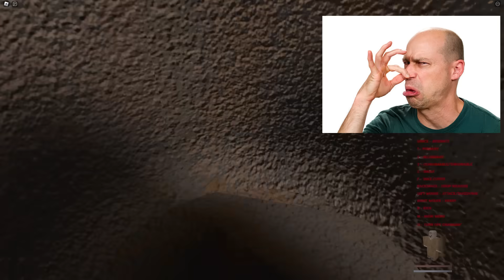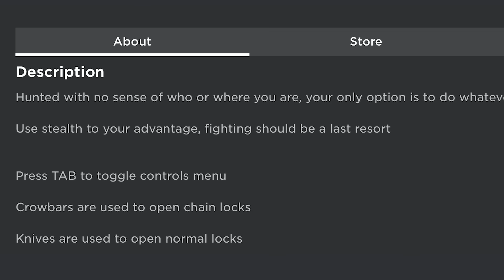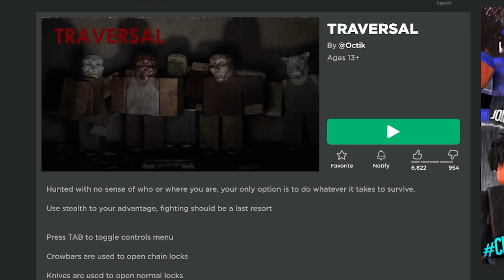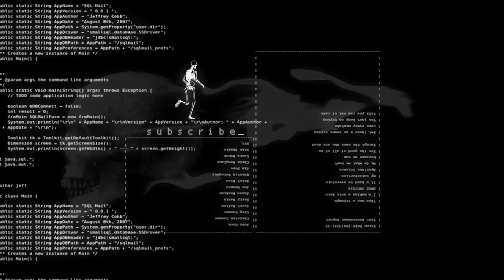This might be PEAK roblox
game good but its a toughy

►Code: sketch